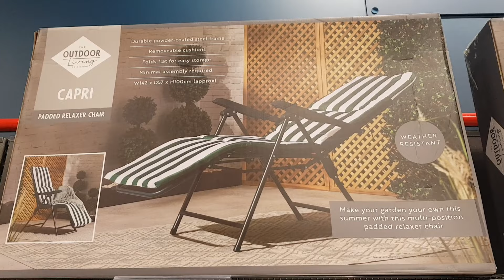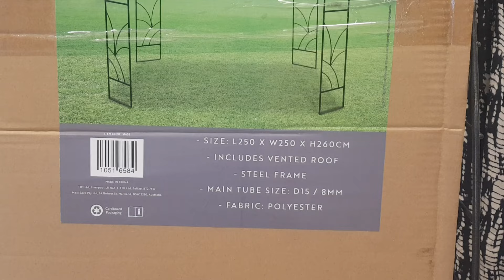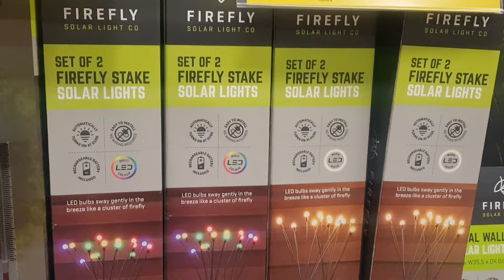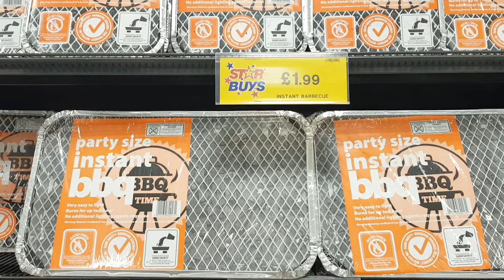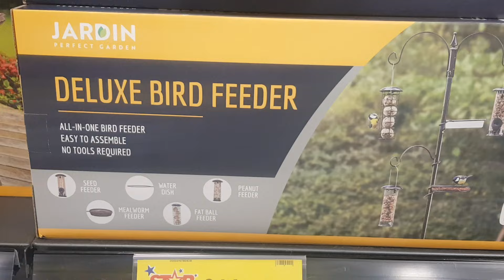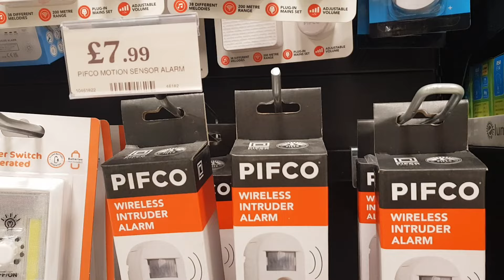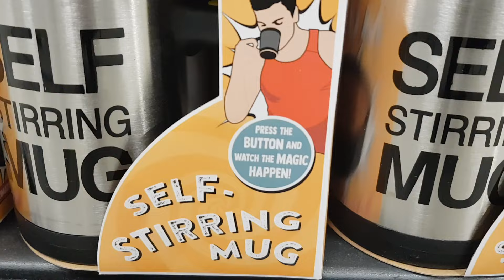HOME BARGAINS | GARDEN RANGE | MAY 2024 | SHOP WITH ME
The latest garden range in Home Bargains, during May 2024.